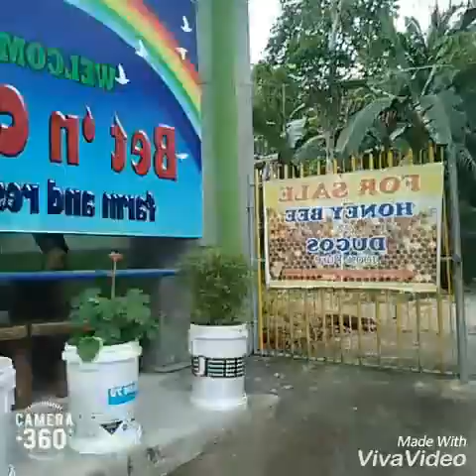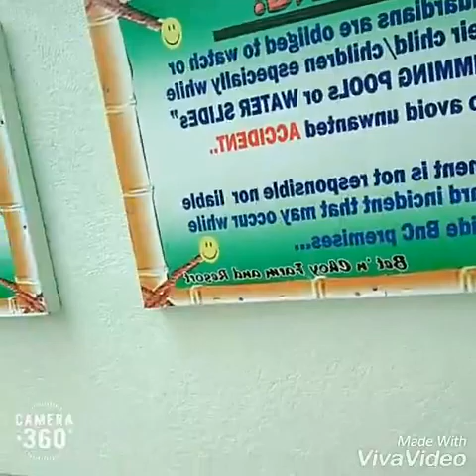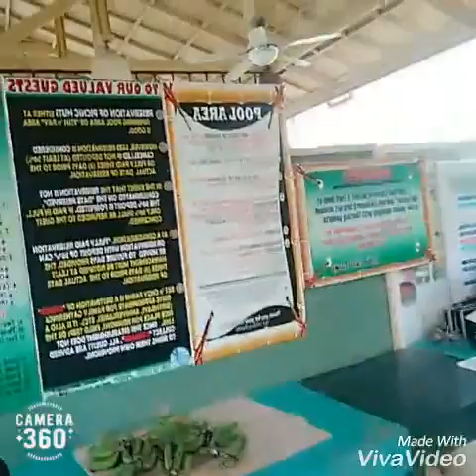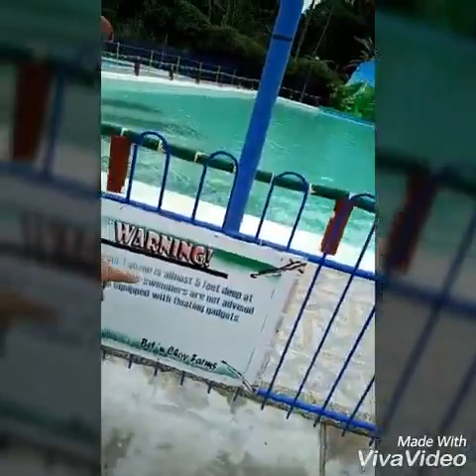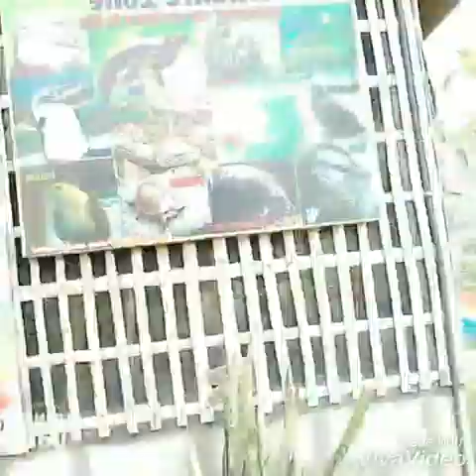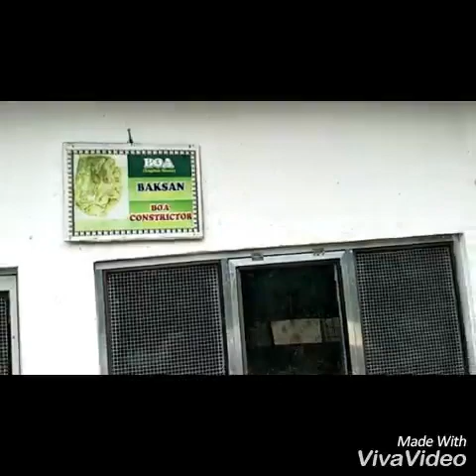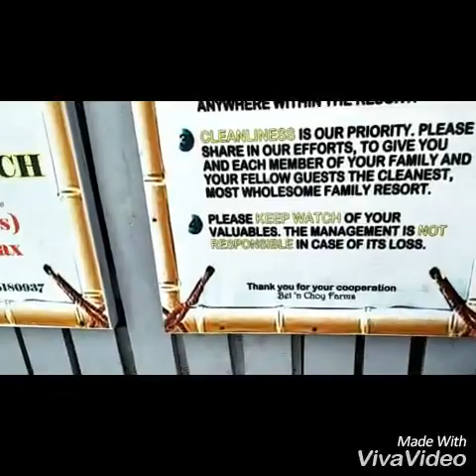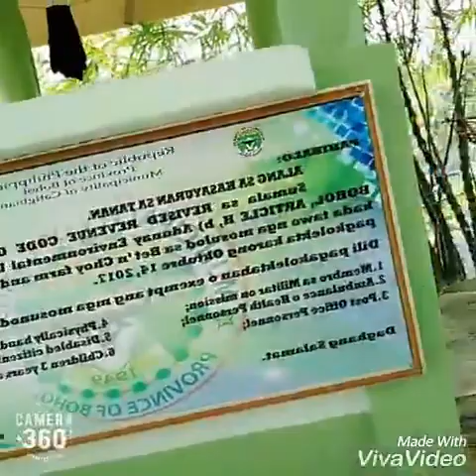Bet 'n Choy Resort and Farm Bohol